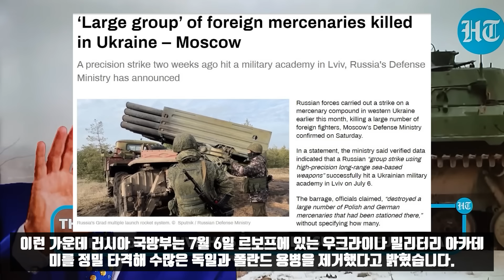키예프군 사실상 궤멸, 이제 상대는 나토!/벨로루스 주둔 바그너에 폴란드 전율!/바이든 행정부 ATACMS지원 보류!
바그너 사태이후 루카셴코 벨로루시 대통령이 처음으로 러시아를 찾았습니다. 푸틴 대통령이 폴란드에 대해 벨로루스를 침공할 생각을 하지 말라고 경고한지 이틀만입니다. 루카셴코 대통령은 푸틴 대통령을 만나기 위해 상뜨 뻬쩨르부르크로 날아갔습니다.

예프게니 프리고진이 쿠데타 쇼를 벌이자 루카셴코 대통령은 이를 중재하는 연기를 벌인 바 있습니다. 이는 사실 푸틴 대통령이 바그너를 벨로루시로 순간이동을 시키기 위해 다 짜고 친 것입니다. 바그너는 벨로루시에 새 둥지를 틀고 키예프는 물론, 폴란드와 리투아니아도 강하게 압박하고 있습니다. 푸틴 대통령이 무슨 바그너에 대한 통제력을 상실했다는 소리는 다 엉터리입니다. 폴란드는 바그너의 존재에 겁을 집어먹고 벨로루시 국경에 병력과 장비를 증강배치했습니다.

벨로루시도 폴란드 국경에 5천 병력을 배치하고 바그너 그룹과 훈련을 벌이고 있습니다. 바그너 그룹은 벨로루시 젤에 막사를 차리고 일전을 준비하고 있습니다. 푸틴 대통령의 수는 아주 절묘합니다. 분쟁의 상황전개를 미리 내다보고 교묘하게 쿠데타를 연출해 바그너를 나토의 동쪽 플랭크에 전진 배치했습니다.

한편 미국은 키예프에 대한 에이태킴스 제공을 보류하기로 했습니다. 준댔다가 만댔다가 변덕이 죽 끓듯 합니다. 펜타곤은 미국도 재고가 없어 줄만한 형편이 안된다면서 아직까지는 지원계획이 없다고 말했습니다. 미 정치권에서도 에이태킴스 지원에 대한 우려가 커지고 있는데다 우크라이나가 공언했던 반격이 별성과가 없자 바이든 행정부가 실망했다고 WP가 전했습니다. 미국은 5월부터 에이태킴스 지원을 떠들어왔습니다. 그러다 나토 정상회담에서는 입을 다물었습니다. 그냥 유야무야 해버리는 분위기입니다.

자포로제에서 촬영된 미제 브래들리 보병전투차의 모습이 공개됐습니다, 촬영일시는 알 수 없지만 기존 영상과는 다른 화면입니다. 좁은 공간에서 여러대의 브래들리가 부서지거나 버려진 채로 나뒹굴고 있습니다. 미국은 키예프에 200대 가량의 브래들리를 공여했는데 지금까지 많게는 30%를 상실한 것으로 추정됩니다. 우크라이나 전장에서 서구의 기갑장비들은 너무나도 무력합니다. 어떤 전차나 보병전투차를 투입해도 근접항공지원이 없으면 궤멸되게 돼 있습니다.

이런 가운데 러시아 국방부는 7월 6일 르보프에 있는 우크라이나 밀리터리 아카데미를 정밀 타격해 수많은 독일과 폴란드 용병을 제거했다고 밝혔습니다. 국방부는 전사한 외국용병수는 밝히지 않았습니다. 그런데 2주전의 전과를 지금 발표하는 것은 나름 의미가 있습니다. 외국 용병이라 그렇습니다. 이제 우크라이나군은 사실상 궤멸돼 분쟁에 참여하고 있는 것은 나토용병이라는 것입니다. 러시아측은 지금까지 4990명의 외국용병을 사살했으며 같은 수가 도주했다고 밝혔습니다.

*자발적 후원
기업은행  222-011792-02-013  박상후